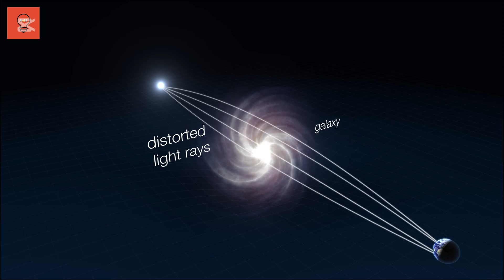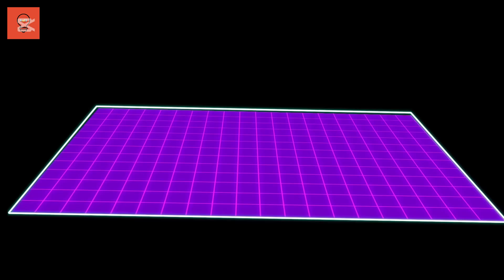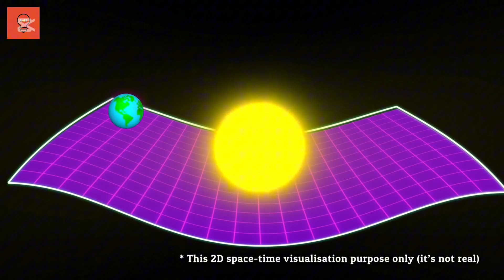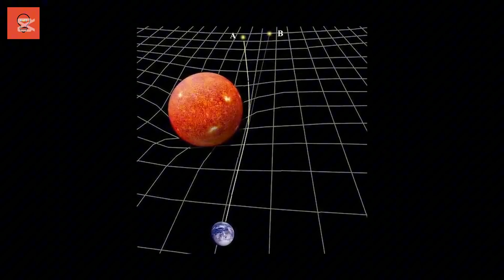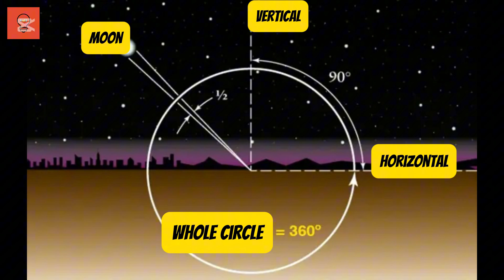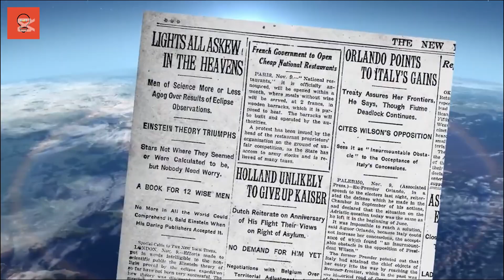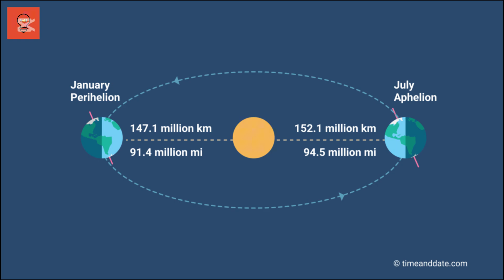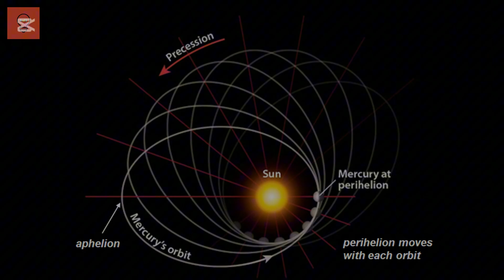Bending Space-Time: Theory of General Relativity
🌌✨ The Mysteries of Spacetime and Einstein's Genius Unveiled! 🌌✨

In this mind-blowing video, we dive into the incredible story of how two mysterious celestial objects, seemingly light-years apart, were proven to be the same—thanks to Einstein's groundbreaking General Theory of Relativity. 🌀

🌟 From quasars to gravitational lensing, discover how the fabric of spacetime bends under massive celestial bodies, reshaping how we perceive the universe. Learn about the astonishing experiments that validated Einstein's ideas, including Sir Arthur Eddington's famous eclipse observation. 🌘

🚀 We also explore Einstein's explanation of gravity as the warping of spacetime, the mind-bending detection of gravitational waves by LIGO, and how the theory of relativity solved Mercury's orbit puzzle—something that had baffled scientists for centuries.

Until next time, take care and keep wondering! 💫